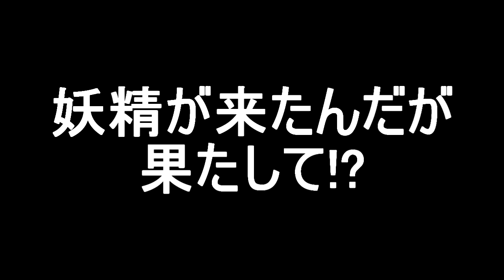PC steam 【Stardew Valley】♯7 スターデューバレー実況 （1年目 夏スタートで作物枯れる･･･）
「スターデュー バレー」で、プレイヤーは祖父から古い農場を受け継ぎます。
使い古された道具と少しのお金を手に、新たな生活を始めましょう。
自給自足の生活で生き抜く術を学び、草木の生い茂る土地を繁栄させることができるか～？